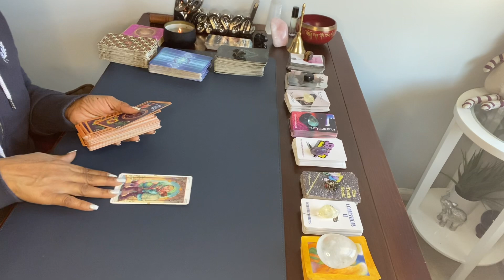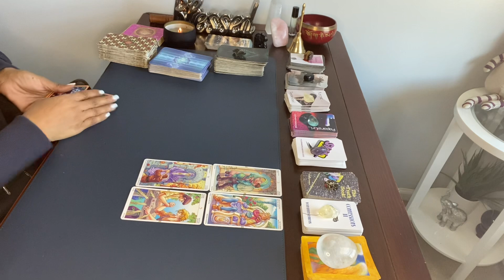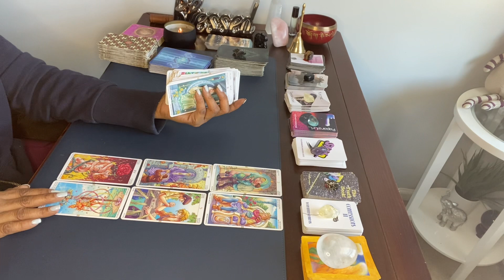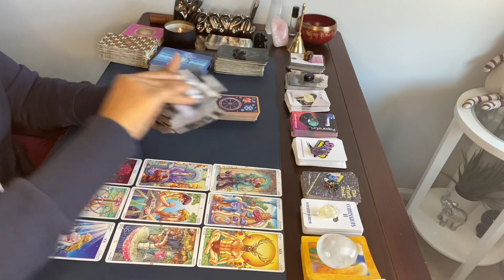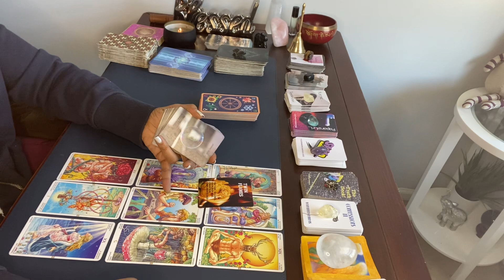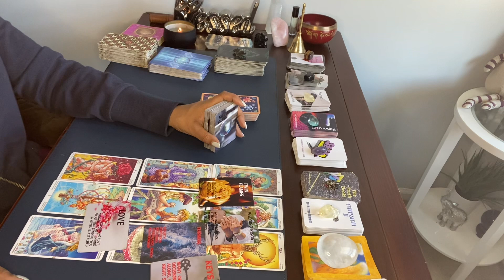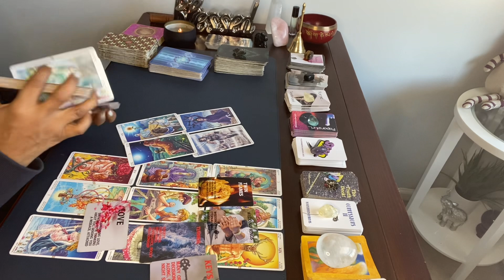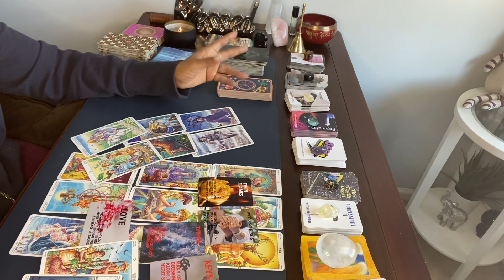PISCES ♓️ U COULD SEE YOURSELF WITH THEM. BUT, YOU REFUSE TO BE AN OPTION! 👏🏽pisces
Hi Pisces 🥰

1. Include your 3 questions